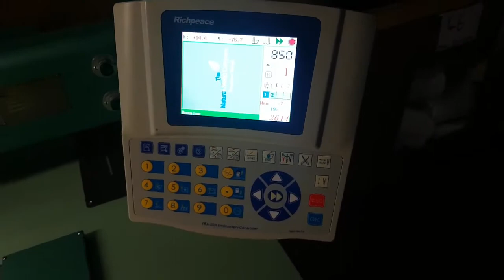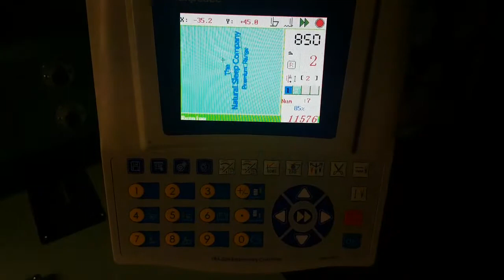How to make logo embroidery on Mattress Border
more machine details,feel free contact with me .